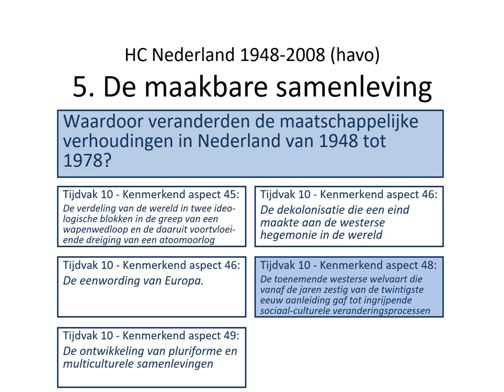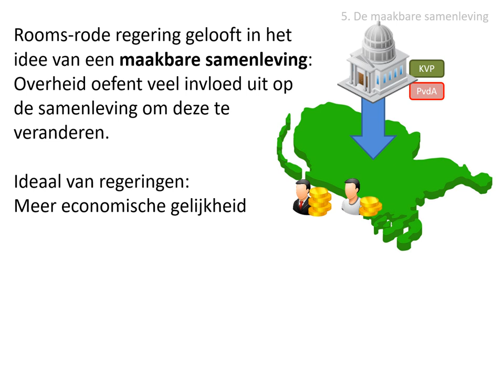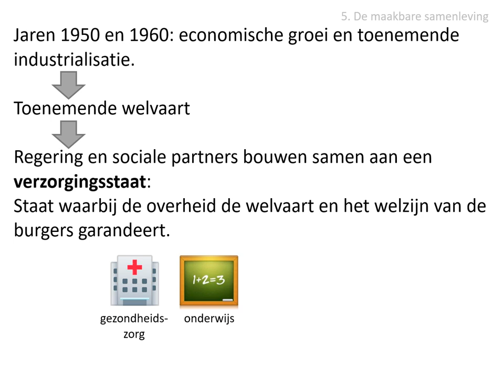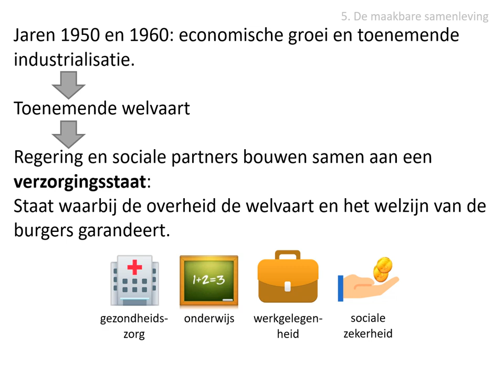5. De maakbare samenleving (havo HC Nederland)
Uit de stofomschrijving:
Leidend was het idee van een maakbare samenleving met meer economische gelijkheid als ideaal. Door de toenemende welvaart konden politici en sociale partners samen bouwen aan een verzorgingsstaat. Na de invoering van de AOW in 1957 werd sociale wetgeving verder uitgebreid.